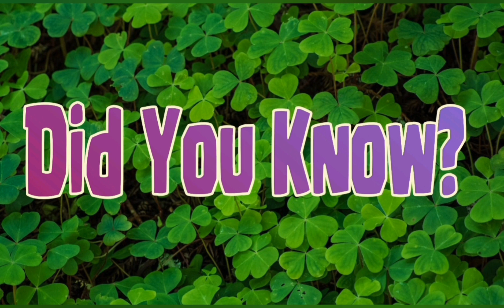Kelly Doty Tattoos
Kelly Doty: Ink Master Angel, Owner of Helheim Gallery in Salem, all around tattoo badass.

Ink Master, Ink Master Angels